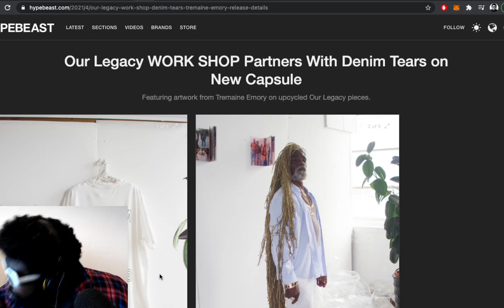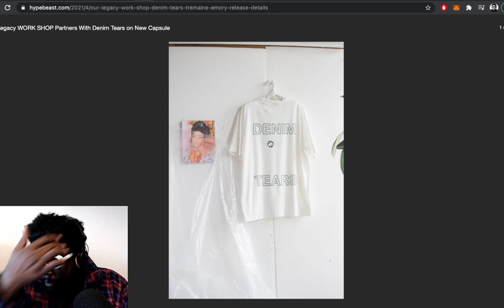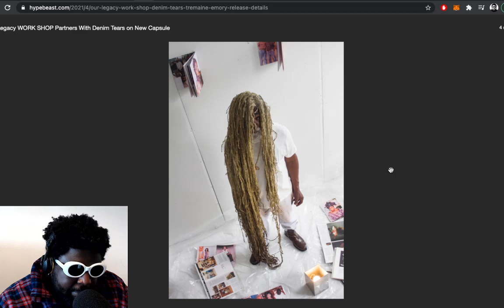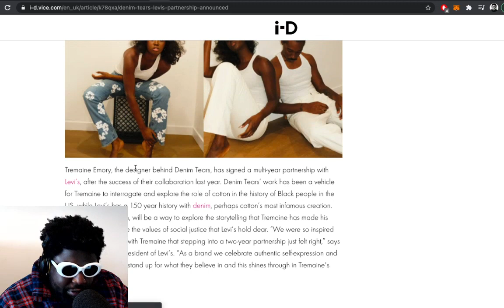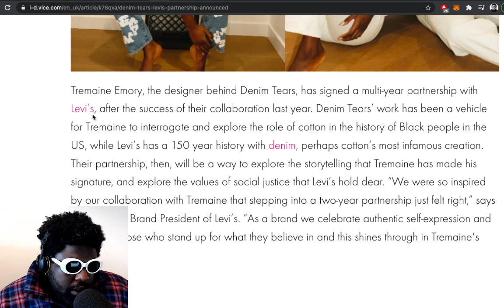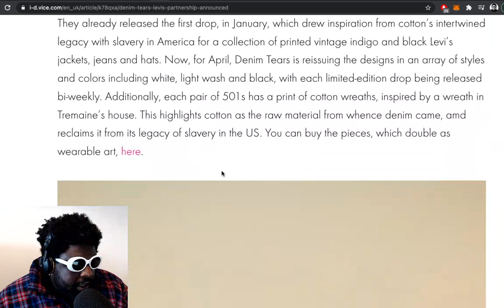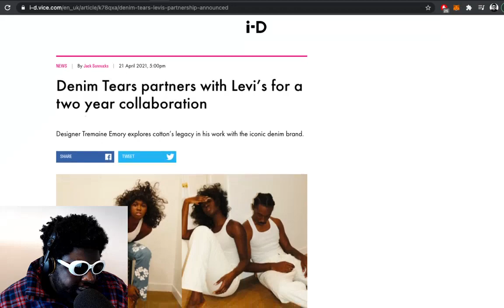Our Legacy x Denim Tears (PREVIEW)